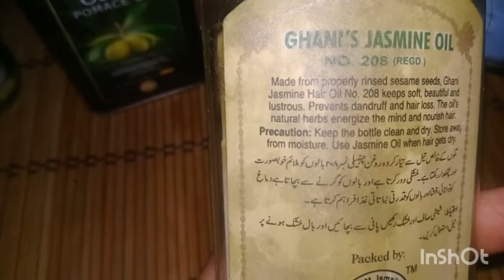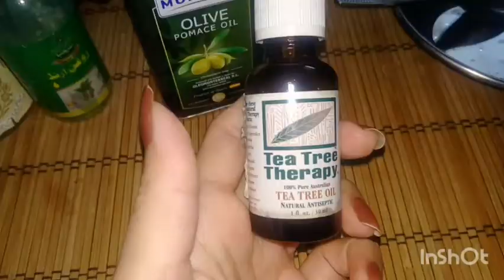Best hair oil for dandruff | dandruf hair fall soultion 100% | home remedy from dandruff hair fall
Hi, Most people have problems regarding dandruff and especially in winters, this problem arises. Due to dandruff, more problems arise like hair fall and itching. To cure all the problems this is one of the easiest and very cheap home remedies. These oils are easily available in nearby stores. Once you try all these oils INSHALLAH your problems regarding dandruff, hair fall and itchy scalp will sort out. MUST TRY THEM

Today we'll talk about a very common issue. Dandruff is a typical issue among numerous individuals nowadays. Because of dandruff, you may have hair fall and other hair related issues. You will likewise have an irritated scalp because of dandruff. We have a characteristic fix to treat the dandruff issue at your home. Attempt our custom made homegrown oil to dispose of dandruff normally at home. This natural oil has been readied utilizing viable fixings that would fix dandruff and irritated scalp. this hair oil likewise assists with controlling going bald and hair diminishing issues. This natural oil likewise keeps up the dampness level in the scalp and hair.

Tea tree oil can be utilized to treat and sanitize minor cuts and scraped areas by slaughtering S. aureus and different microorganisms that can cause disease in open injuries.

Tea tree oil for hair is known to offer antibacterial, antiviral, antifungal, and mitigating benefits, assisting with conditions like skin inflammation, competitor's foot, contact dermatitis, support cap, and then some. The oil is additionally known for treating head lice and dandruff.

Mustard oil is high in fats including omega-3 unsaturated fats. This may assist it with diminishing aggravation on your skin and scalp. Utilizing mustard oil as a scalp treatment may help ensure or improve hair pull wellbeing for more grounded, thicker hair

jasmin oil

As a mitigating hair oil
Furthermore, one hair oil that can help an extraordinary arrangement is jasmine oil. It does something amazing to keep a beware of dandruff, irritated and dry scalp while giving the follicles profound molding

Jasmine oil is a germ-free that filters the scalp of microbes and development. The regular mending properties found in jasmine oil work to dispense with and decrease the chance of diseases and scalp conditions, for example, dandruff.

olive oil

Individuals have utilized olive oil for haircare for millennia, guaranteeing it adds sparkle, body, delicate quality, and flexibility. ... Yet, some examination on the impact of olive oil shows that it can have a significant saturating impact. Olive oil could add delicateness and reinforce hair by infiltrating the hair shaft and protecting dampness.

castor oil

Applying fats like castor oil to the hair consistently greases up the hair shaft, expanding adaptability and diminishing the opportunity of breakage . Castor oil may profit the individuals who experience dandruff, a typical scalp condition portrayed by dry, flaky skin on the head.

best combination of oils for dandruff
best  oil for hair fall
dandruff cure by oil
oil for hair growth
best oil for itchy scalp
best hair oil for hair growth , hair fall , Dandruff , split ends & danaged hairs
power ful anti dandruff hair oil preparation
treat dandruff at home
say good bye to dandruff by using this oil
Dry scalp treatment
Best hair oil for dandruff
how to get rid of dandruff with oil use of castor oil
dandruff cure
hair fall treatment at home by oil
castor oil is best for hair fall and hair growth
world best oil for har growth
best natural antiseptic for dandruff and itchy scalp
best treatment of hair fall by oil
tea tree oil best for dandruff and hair fall